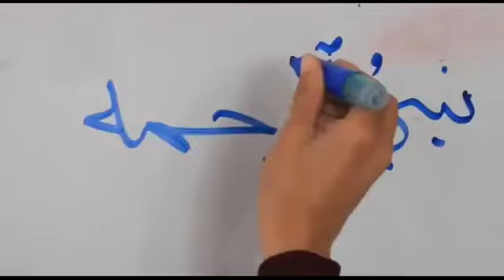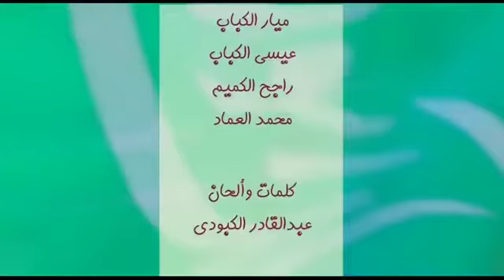Sholawat نور اطل Sallallahu Ala Muhammad Sholawat Arab صلي الله علي محمد ﷺ